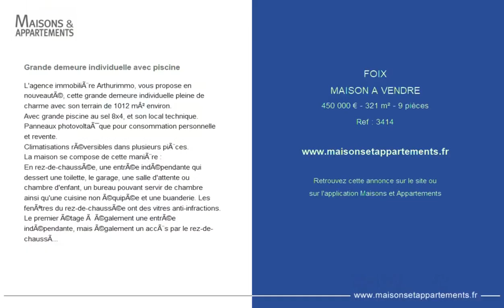FOIX - MAISON A VENDRE - 450 000 € - 321 m² - 9 pièce(s)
Référence : 3414

Grande demeure individuelle avec piscine

L'agence immobilière Arthurimmo, vous propose en nouveauté, cette grande demeure individuelle pleine de charme avec son terrain de 1012 m² environ.
Avec grande piscine au sel 8x4, et son local technique.
Panneaux photovoltaïque pour consommation personnelle et revente.
Climatisations réversibles dans plusieurs pièces.
La maison se compose de cette manière :
En rez-de-chaussée, une entrée indépendante qui dessert une toilette, le garage, une salle d'attente ou chambre d'enfant, un bureau pouvant servir de chambre ainsi qu'une cuisine non équipée et une buanderie. Les fenêtres du rez-de-chaussée ont des vitres anti-infractions.
Le premier étage à également une entrée indépendante, mais également un accès par le rez-de-chaussée. Ce premier est composé d'une cuisine avec garde-manger, d'un séjour de 32 m², deux belles chambres de 14 m² environ et 18 m² environ et salle de bain.
Le deuxième étage, se trouve trois chambres :
La première de 23,8 m² environ avec son dressing, la deuxième de 20 m² environ avec placard avec accès au balcon et la troisième de 14 m² environ.
Une salle de bain et une toilette.
Si vous êtes une grande famille ou avec une activité dont vous souhaitez effectuer sur votre lieu de vie, cette maison est faite pour vous.
A venir visiter sans plus attendre.
Bien suivi par Sandra TOUGES, négociatrice en immobilier, immatriculé n°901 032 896 au R.S.A.C de Foix (E.I)
Plus d'informations : Arthurimmo Lavelanet, 2 avenue Alsace Lorraine 09300 LAVELANET, du lundi au vendredi, de 9h à 12h et de 14h à 18h, le samedi de 9h à 12h et sur rendez vous

|2743263|